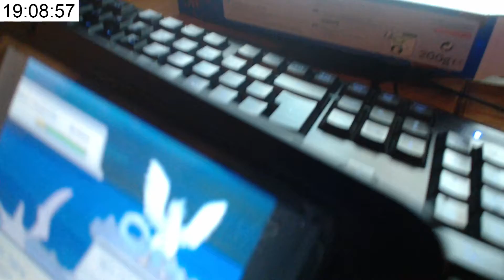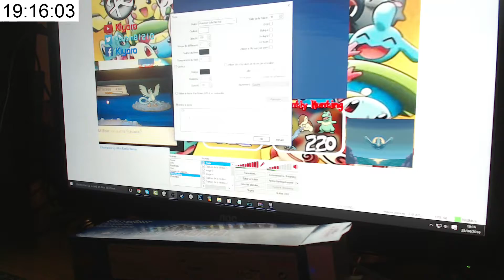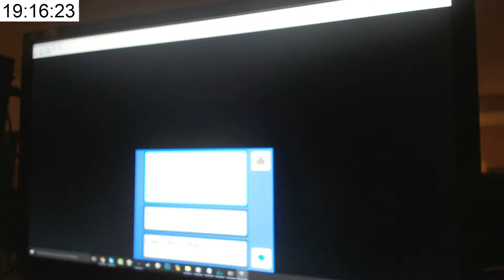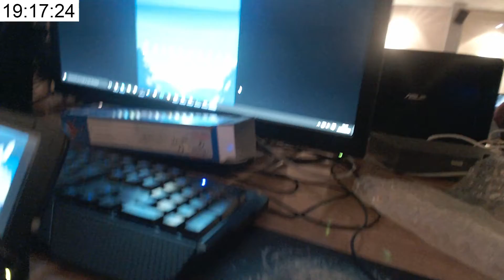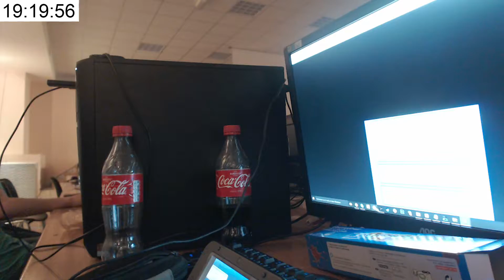Lan 14 | Ranked Dynamic + Full Cam !